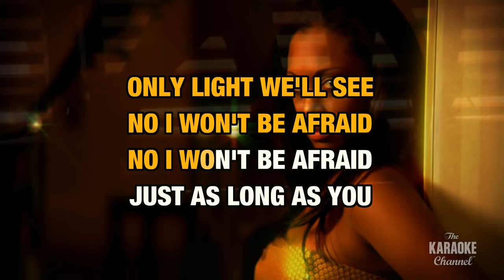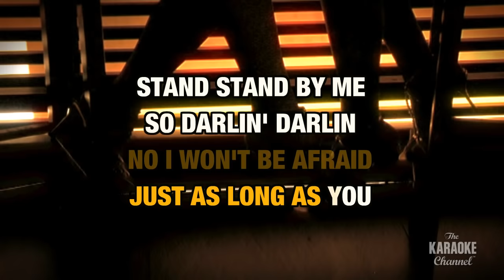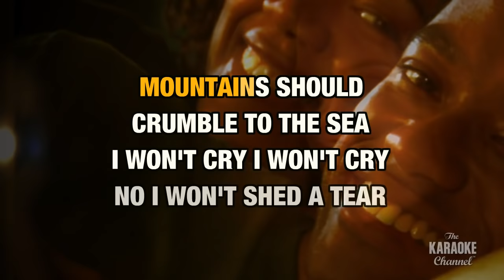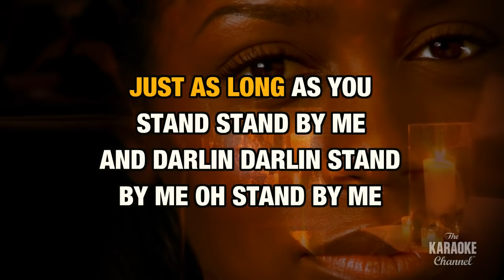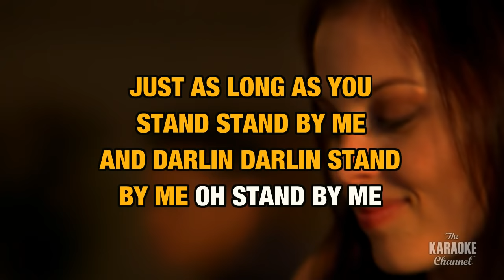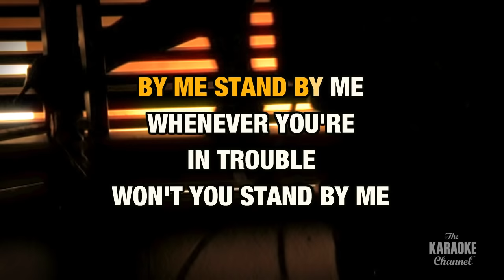Stand By Me in the style of "Ben E. King" karaoke video with lyrics (no lead vocal)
Download "Stand By Me" in the style of Ben E. King in MP4 or MP3+G